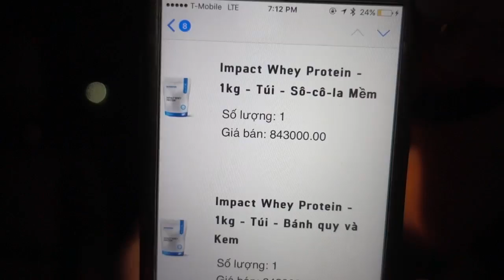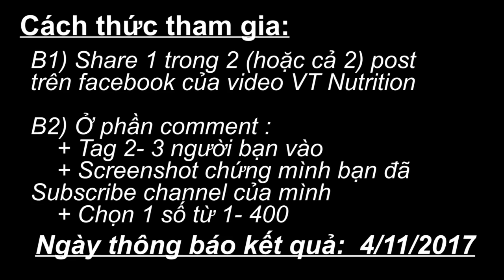[GIVEAWAY] TẶNG IMPACT WHEY PROTEIN CHO CÁC BẠN NÈ !!!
Có gì cần chỉnh sửa hoặc cái gì mà các bạn muốn mình nói trong video thì comment ở phía dưới.